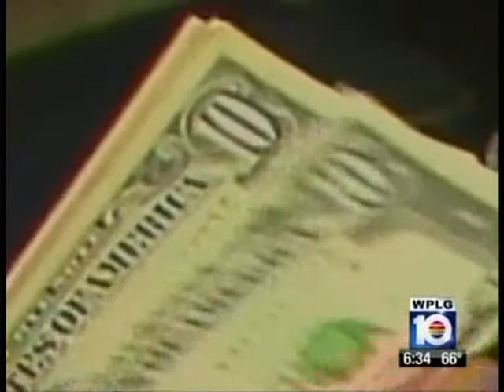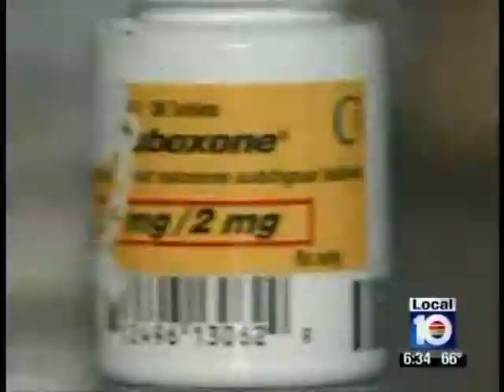John Giordano Pill Mills WPLG TV Ch 10 Miami Part II